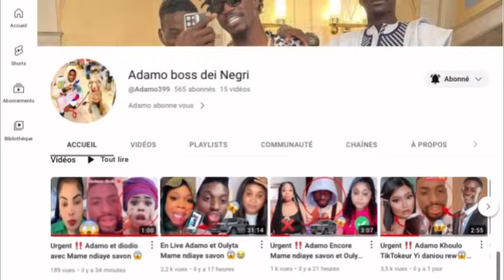Urgent ‼️ Adamo Mbappé Khamoul Data Ndeyam real madrid vs barcelon 4:0😓